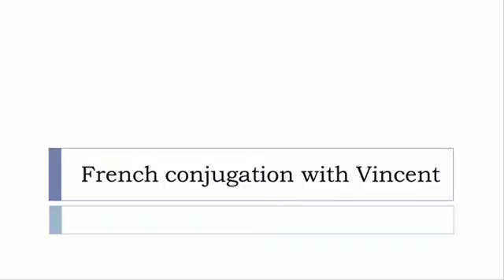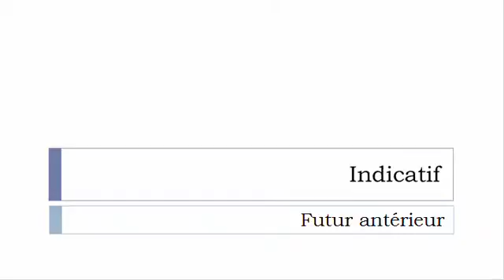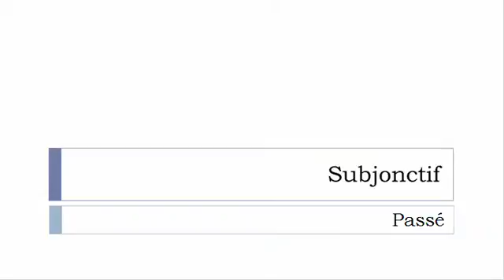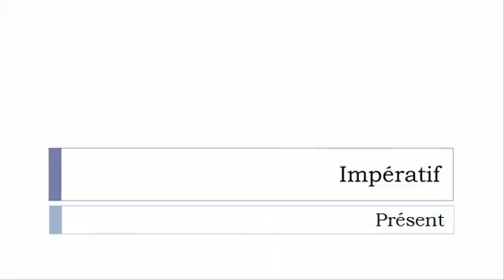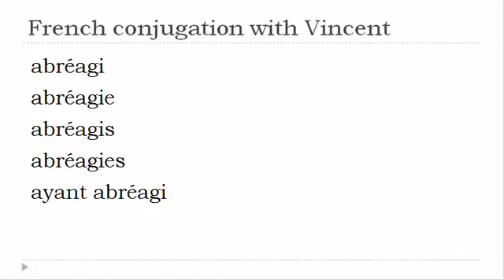French verb = All tenses # Abréagir